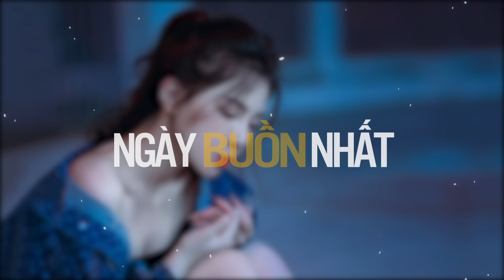Thế Giới Này Làm Tổn Thương Em Bao Nhiêu... Gấp Đôi Yêu Thương | LK Nhạc Trẻ Buồn Mới Nhất 2023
01. Gấp Đôi Yêu Thương - Tuấn Hưng | Huyền Tranng Cover
02. Không Trọn Vẹn Nữa - Châu Khải Phong
03. Họ Đâu Thương Em - Phan Duy Anh ft Ngân Ngân
04. Anh Không Thể Ngờ - Đinh Tùng Huy | Tú Na Cover
05. Nếu Như Anh Thành Công - Nhật Phong
06. Em Say Rồi - Thương Võ
07. Ai Chung Tình Được Mãi - Đinh Tùng Huy
08. Từng Yêu - Phan Duy Anh
09. Anh Làm Gì Sai Châu Khải Phong
10. Mất Anh Rồi - Nguyễn Thạc Bảo Ngọc
11. Anh Đâu Muốn Thấy Em Buồn - Châu Khải Phong | Khánh Cường Cover
12. Anh Từng Cố Gắng Nhật Phong
13. Có Em Đây - Như Việt ft Dunghoangpham
14. Người Lạ Thoáng Qua - Đinh Tùng Huy
15. Yêu Một Thời Xa Một Đời - Khả Hiệp
16. Mặc Cho Đúng Sai - Phương Đặng
17. Ngày Mình Chia Tay - Phan Duy Anh | Nguyễn Thạc Bảo Ngọc Cover
18. Tập Sống Không Em - Trung Dio
19. Anh Phải Sống Thế Nào - Nhật Phong
20. Anh Đâu Ngờ - Nhật Phong | Yến Napun Cover